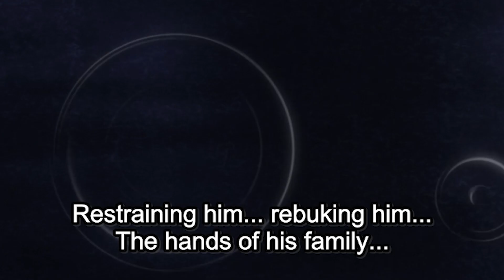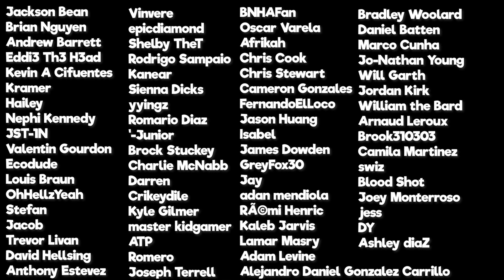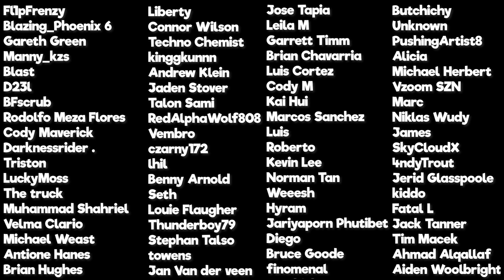THE ORIGIN OF SHIGIRAKI!! | My Hero Academia S5E24 Reaction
Today, we watched episode 112 of My Hero Academia. bro the army that shiggy has now.. is TERRIFYING